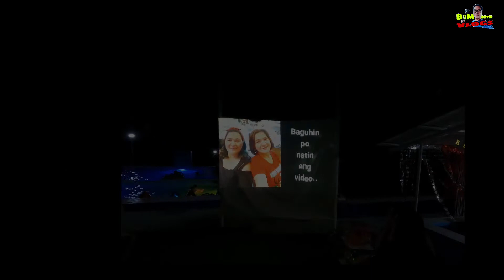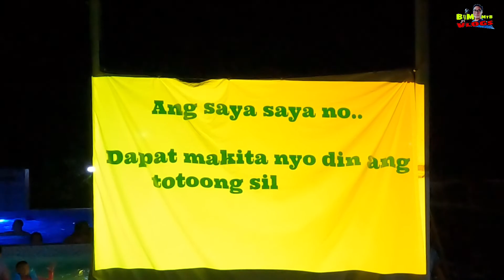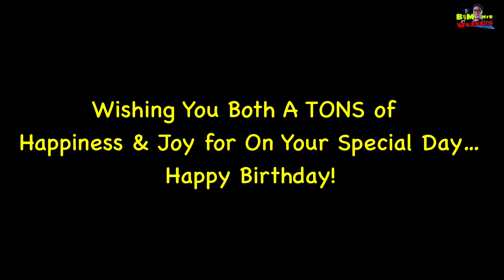Vlog-21 Mga May ari ng Resort sa Sta. Maria Bulacan NAGKAGULO sa Birthdayan OMG!!!